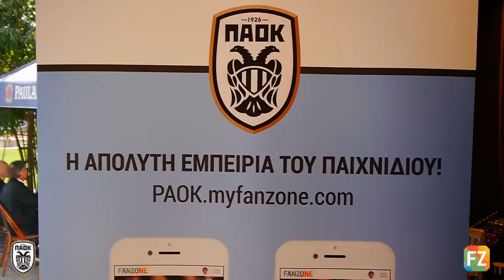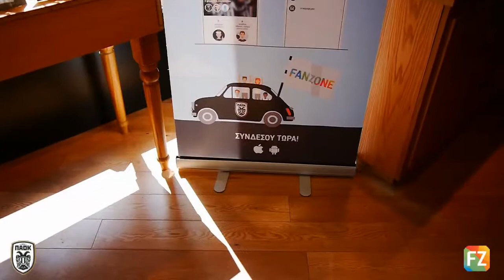PAOK FC FanZone | Official Store Αγίας Σοφίας 18.04.2015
Το Σάββατο 18 Απριλίου, οι φίλοι του ΠΑΟΚ και επισκέπτες του καταστήματός μας στην Αγ. Σοφίας είχαν την μεγάλη ευκαιρία να γνωρίσουν και να ενημερωθούν για την νέα πλατφόρμα της ομάδας, το PAOK FanZone!

Μετά την διαδικτυακή του παρουσίαση τις προηγούμενες μέρες το PAOK FanZone βρέθηκε στο κέντρο της πόλης με σκοπό την παρουσίαση της πλατφόρμας στο φίλαθλο κόσμο του ΠΑΟΚ προσφέροντας επιπλέον έκπτωση 15% σε όλα τα προϊόντα του μέχρι την Παρασκευή 24/04!

Ο κόσμος είχε την ευκαιρία να εξερευνήσει το FanZone, να δημιουργήσει νέες διαδρομές για τον επόμενο αγώνα του ΠΑΟΚ την προσεχή Κυριακή, να συνομιλήσει με άλλους φίλαθλους και …..να κερδίσει πολλά δώρα!

Είναι αξιοσημείωτο πως μέσα σε λίγες ημέρες η επισκεψιμότητα στην πλατφόρμα του FanZone αυξήθηκε κατακόρυφα δημιουργώντας μια πολύ ωραία ασπρόμαυρη διαδικτυακή ατμόσφαιρα πριν τη νίκη της ομάδας μας στην Κέρκυρα.

Σας καλούμε όλους να συνδεθείτε ΤΩΡΑ και να κερδίσετε πολλά δώρα και προνόμια κάνοντας το ταξίδι σας ακόμα πιο ευχάριστο και οικονομικό!

Εμείς μαζί για μια ζωή!

Γιατί ξέρουμε ότι ο ΠΑΟΚ είναι κάτι πολύ περισσότερο από τα 90 λεπτά ενός αγώνα.

Μπείτε στο FanZone και απολαύστε μαζί το ταξίδι του ΠΑΟΚ προς την κορυφή!